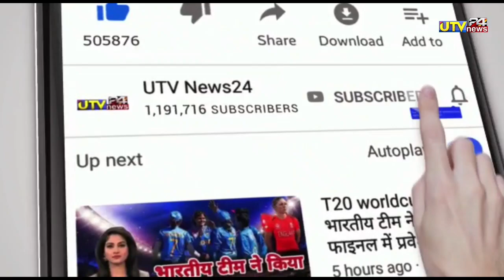IND vs BAN - भारत ने बांग्लादेश के खिलाफ चौथे दिन ऐसे जीता दूसरा टेस्ट मैच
1000 sub complete on 5/7/19
10000 sub complete on 1/8/19
100k sub complete on 12/08/19💯
200K sub complete on 30/08/2019👍
300k sub complete on 29/09/2019👍
400k sub complete on 02/11/2019
500k(0.5million) complete 19/12/19💗
600k sub complete on 10/2/2020👌
700k sub complete on 01/04/2020
800k sub complete on 25/10/2020
900k sub complete on 3rd Aug 2021
1M Sub complete on 4th Dec 2021